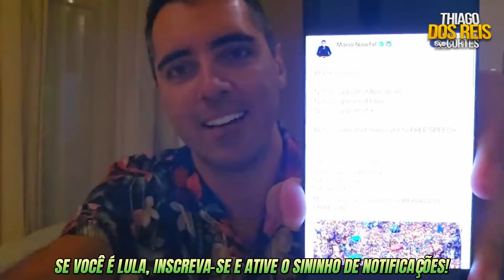💥B0LS0NAR0 ABAND0NAD0 P0R EL0N MUSK APÓS MANlFESTAÇÃ0 FRACASSADA!! PÂNlC0 NA FAMlLÍClA, DESCARTAD0S!